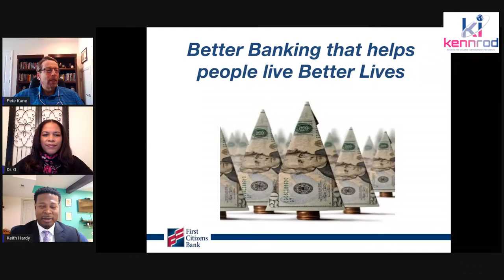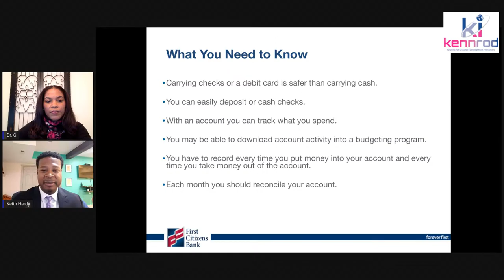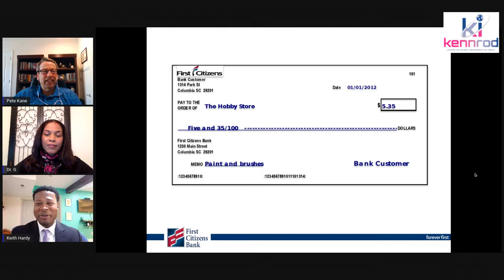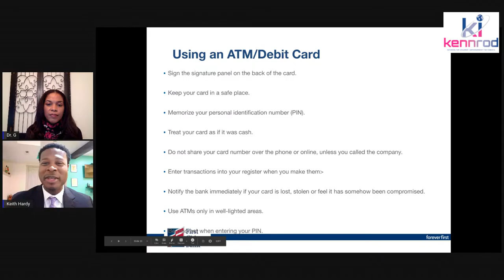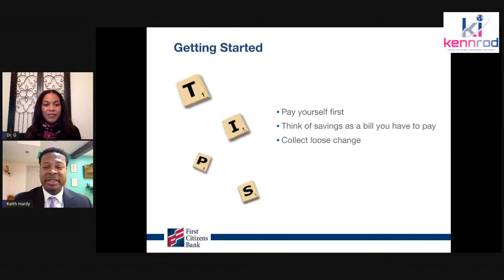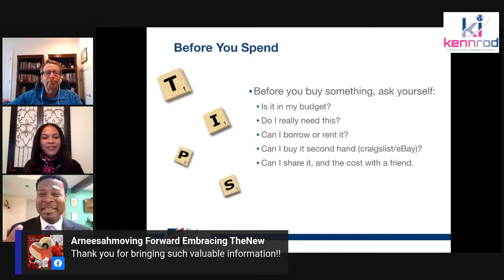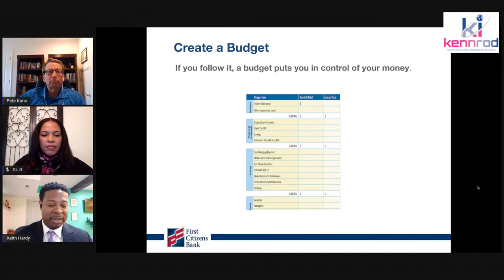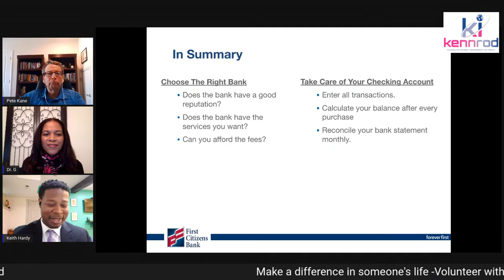Banking Basics with Keith Hardy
Keith Hardy with First Citizen Bank will discuss banking basics